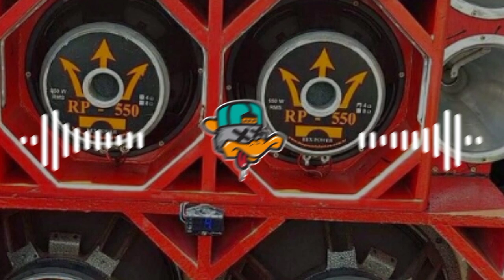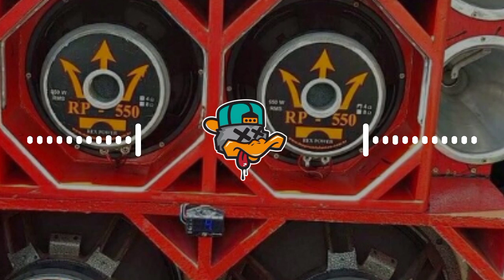QUEM É ESSA MENINA DE VERMELHO VIM PRO BAILE SÓ PRA VER ELA REBOLANDO ATÉ O CHÃO - GATO PRETO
Atenção detentores dos direitos autorais da música e imagem que não forem de acordo com o vídeo, entre   em contato comigo pelo Instagram ou E-mail e peça      a remoção do vídeo que removerei imediatamente!

Lembrando que o intuito deste vídeo é apenas divulgar a música do artista, para que o mesmo tenha o devido reconhecimento pelo seu trabalho, obg pela atenção!👍

MENINA DE VERMELHO